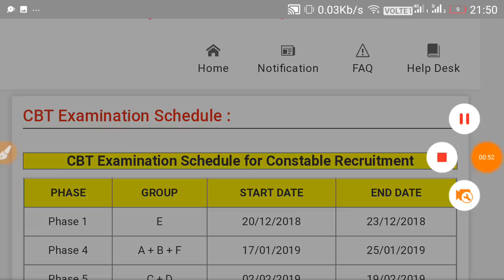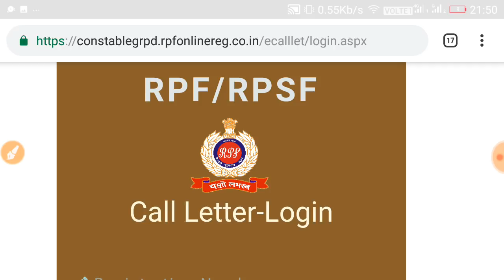RPF CONSTABLE Admit Card Out || Group C+D आरपीएफ कांस्टेबल के प्रवेश पत्र जारी